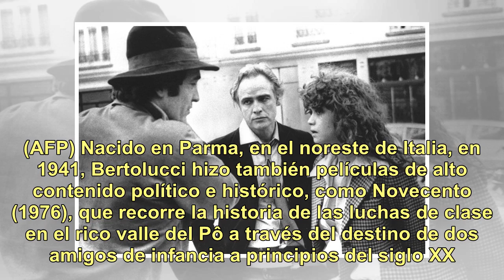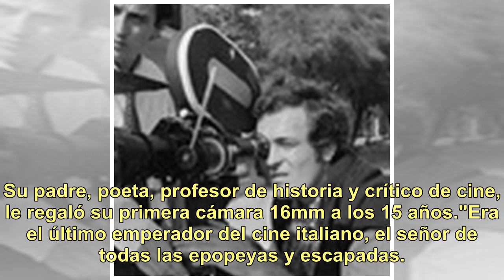Murió Bernardo Bertolucci, el director de "Último tango en París"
El cineasta italiano Bernardo Bertolucci, conocido por películas como Último tango en París o El último emperador, murió en su casa de Roma a los 77 años. Bertolucci, considerado un maestro del cine italiano y mundial, ganó un Oscar como mejor director en 1988 por El último emperador, película que o...